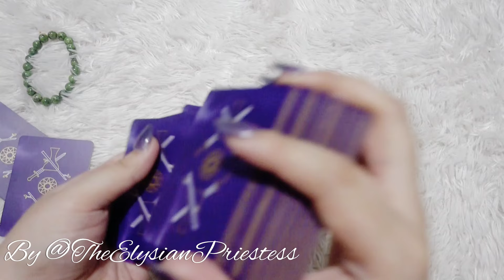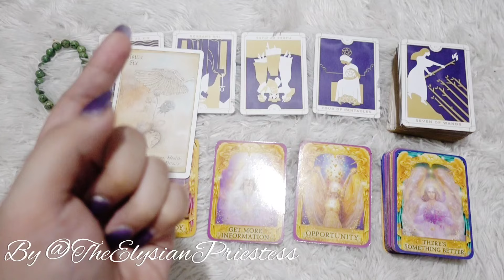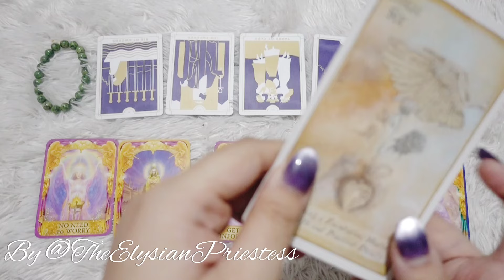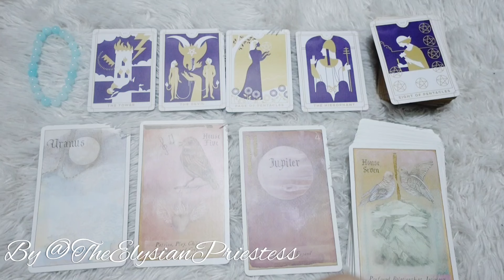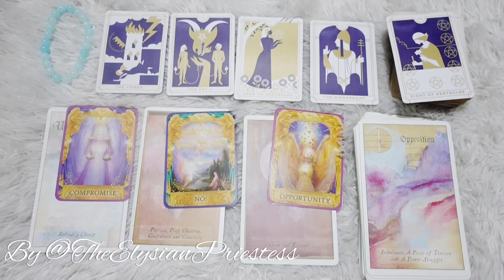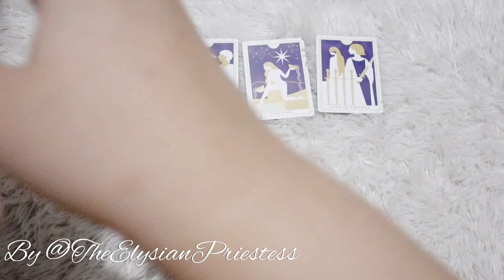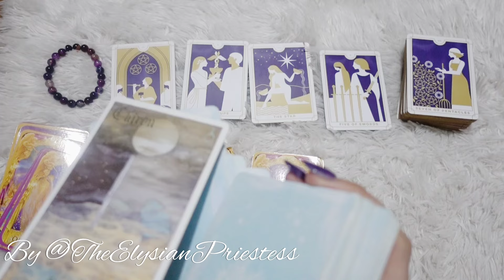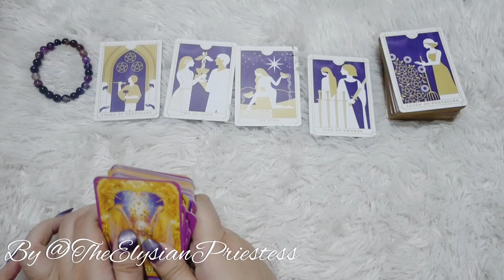🔮 PICK A CARD 🔮 KAPAN KAMU MENIKAH? SAMA SIAPA?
Hello! ^^

My name is Stefanny. Here in this account, I am sharing snippets of the things I love such as tarot, spiritual practices, my stories and so on! I hope me, my presence, my videos and I could be beneficial for everyone who may need them.

If you want to get to know me more,

Let's also connect on Tiktok with me at

Or my other Youtube account: Steph's Treasure Box!

By the way, you can also follow @theelysianpriestess on Instagram since I was more popular with that username and nickname (TEP)  in the past:

If you want to try shooting your shot at getting some FREE  TAROT READING session with ‎@theelysianpriestess  , go check the terms and conditions at the link below and fill the form too.

Take care, btw!

XOXO,

STEFANNY ♡